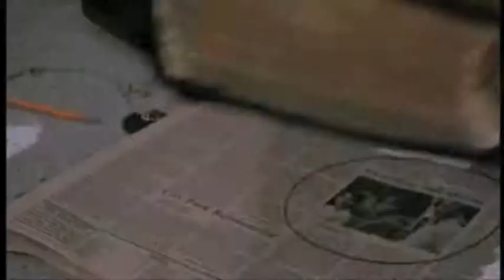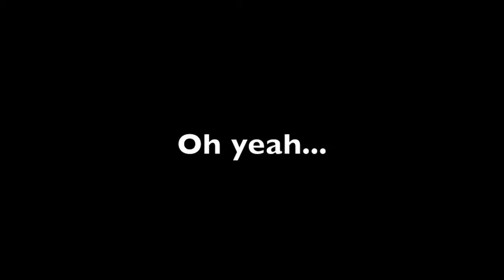Whedon Project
Morgan Keller and Jessie Smith take people on a journey of epic proportions.